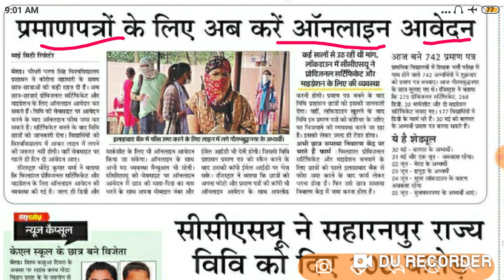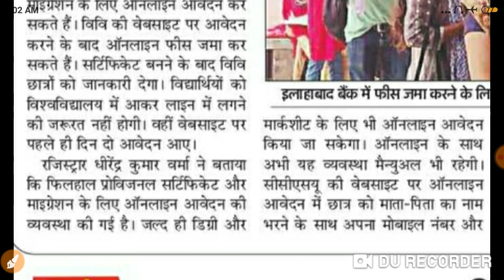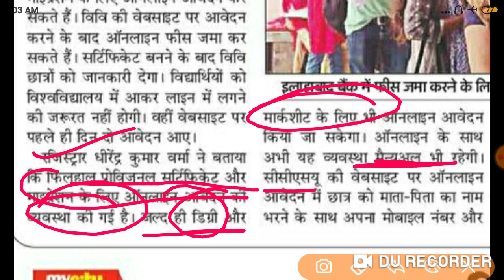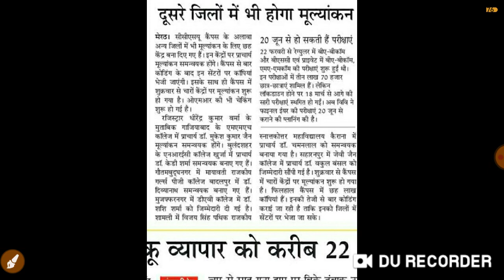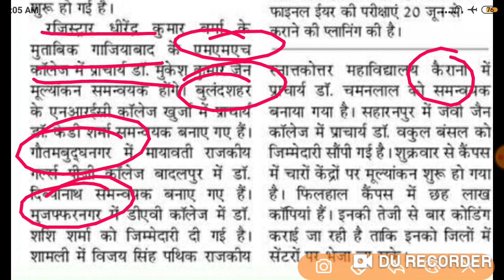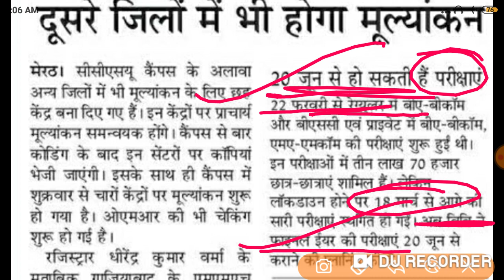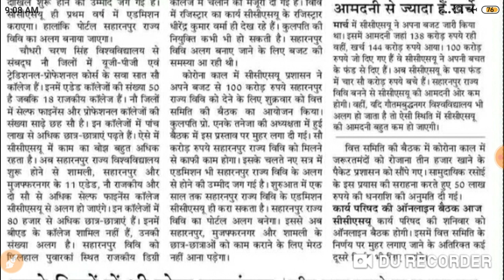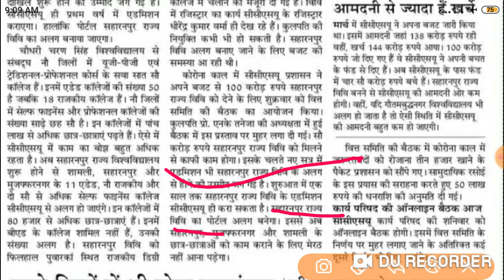CCS UNIVERSITY MEERUT latest news and updates